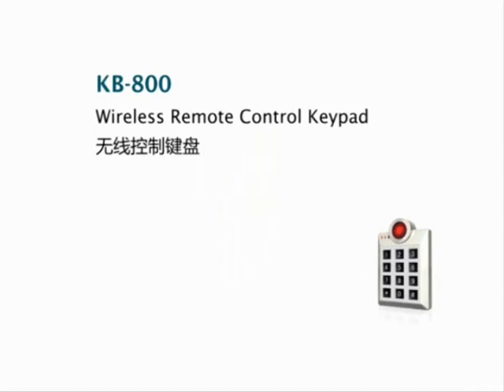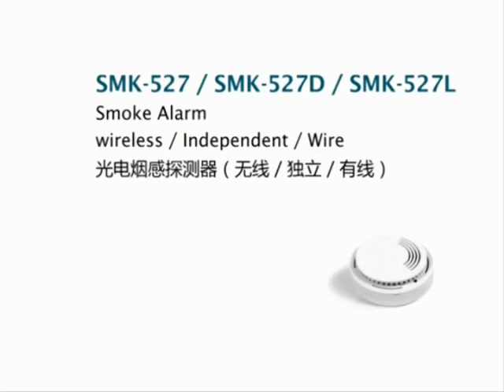(PT 10 - STAGE 2) CHUANGO Home/Office Alarm - Setting Up Notification Texts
Chuango CG8800G6 Wireless GSM Alarm System - How to set up and customise the text messages you recieve from Chaungo CG8800G6 Wireless GSM Alarm, when the alarm has been triggered.